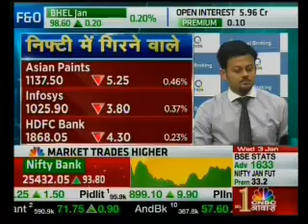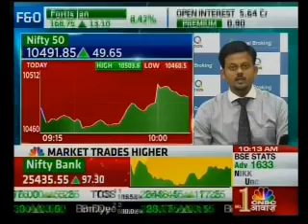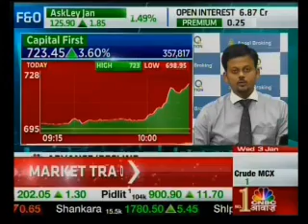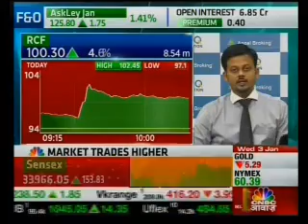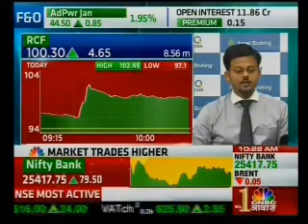Any dip in Capital First is a buying opportunity- Mr. Sameet Chavan, CNBC Awaaz, 3rd January